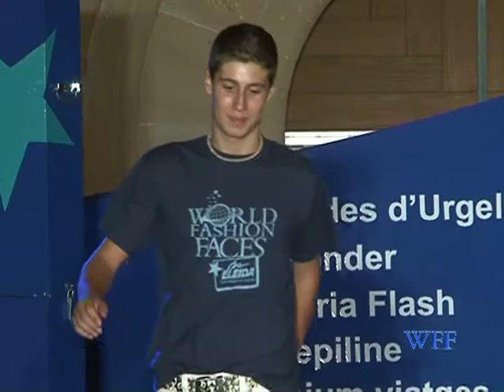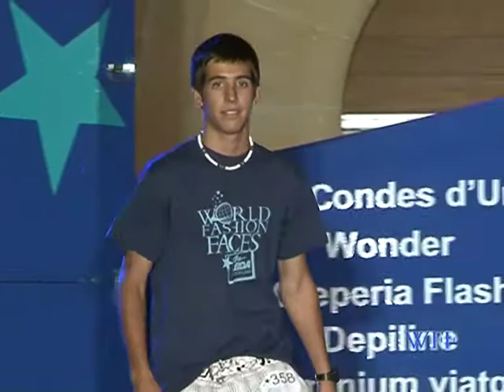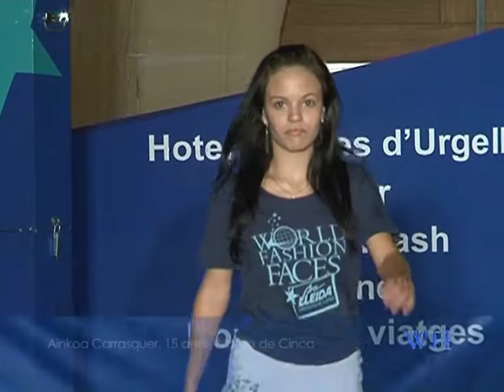WFF LLEIDA PART 2